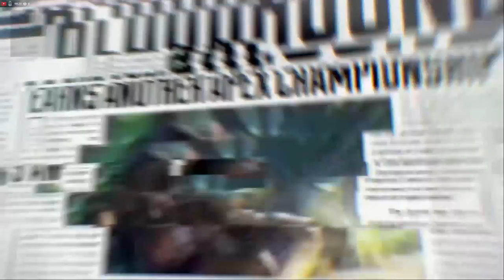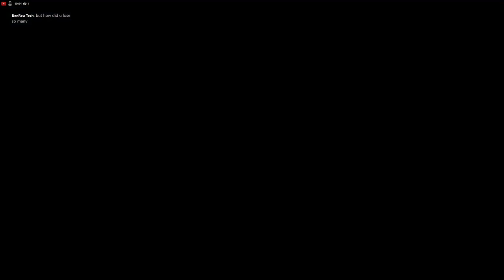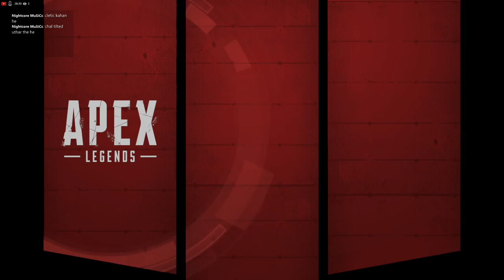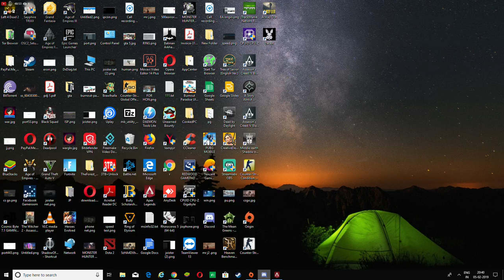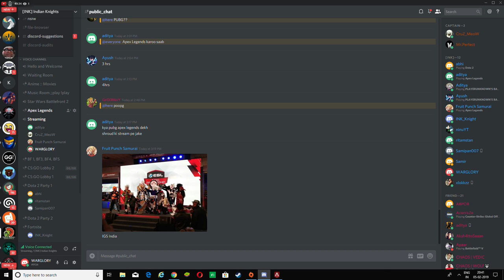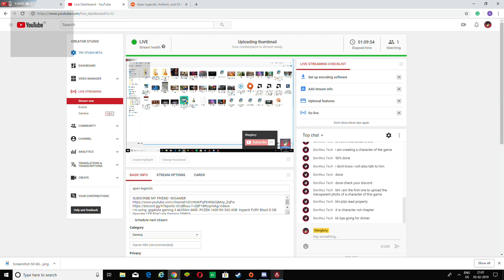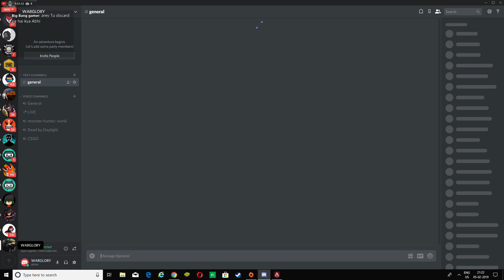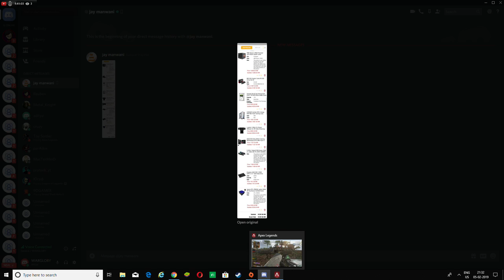apex legends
I m using  gigabyte gaming 3 ab350m AMD  RYZEN 1600 RX 560 4GB  HyperX FURY Black 8 GB  Seagate 1TB FireCuda Gaming SSHDA